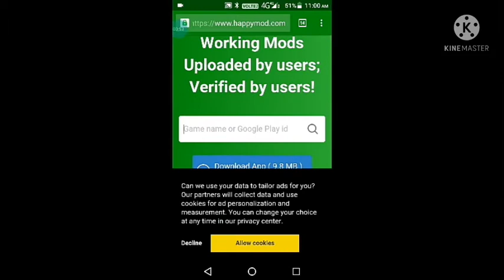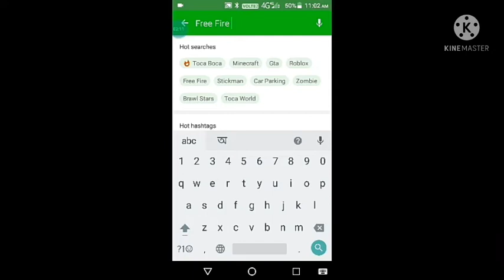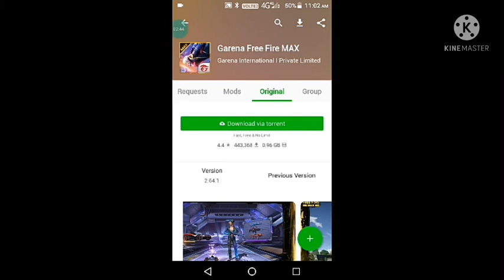FREE FIRE MAX KAISE DOWNLOAD KARE